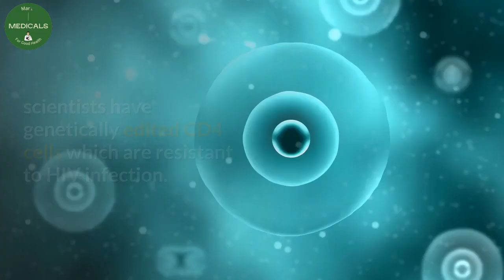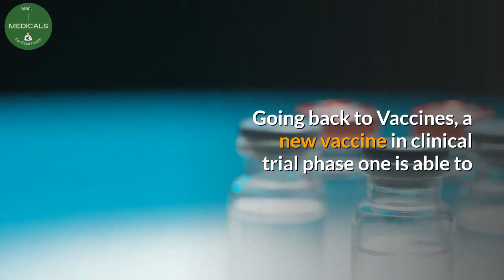what is the latest update on HIV treatment and HIV cure ?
As of today, there is no HIV cure. But, the good news is that we have very good hiv treatments. Watch this video and learn about what is the latest update on HIV treatment and HIV cure.